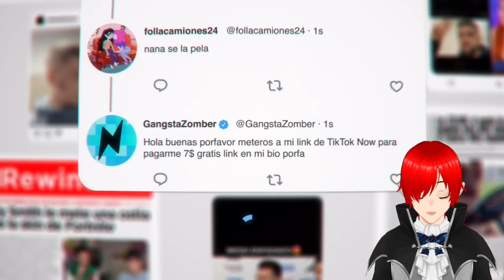Reaccionando a REWIND HISPANO 2022 [Alec Hernández]